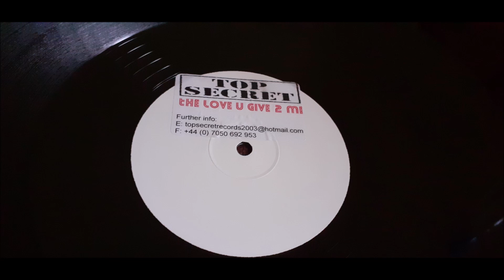Top Secret - Roxy Music Vs Marvin Gaye - The Love U Give 2 Me